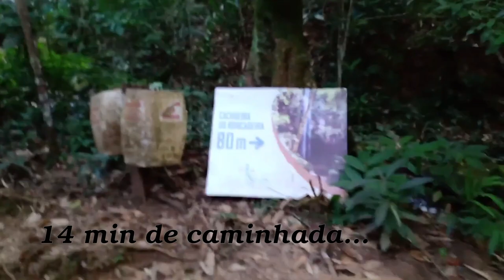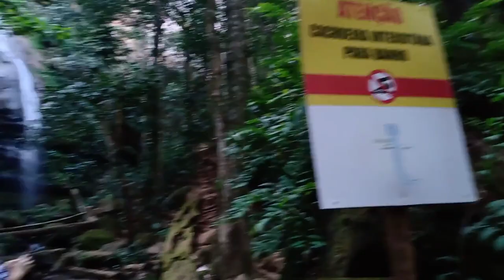Vlogão do fim de semana Parte 2 - cachoeira da roncadeira - taquaruçu |Por Daiane Lira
❤  Hello Galera! ❤